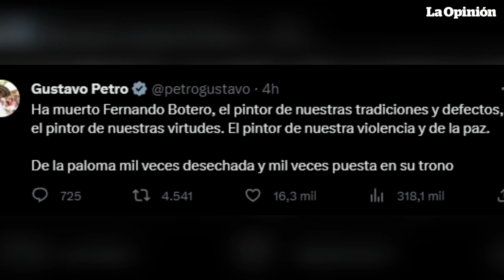Fernando Botero: El mundo lamenta la muerte del famoso pintor colombiano | La Opinión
El mundo del arte llora la pérdida del famoso pintor colombiano Fernando Botero, quien falleció a los 91 años en Mónaco tras sufrir complicaciones de salud debido a una neumonía. Botero era un icónico artista en Colombia y a nivel internacional. Tras su partida, figuras destacadas, como el presidente de Colombia, Gustavo Petro, expresaron sus condolencias. Conoce más en este artículo